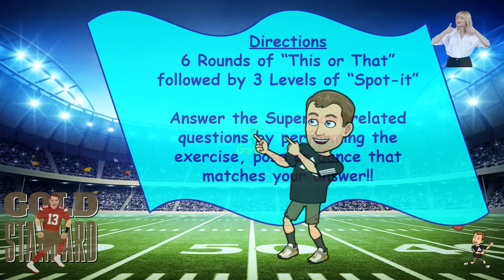The ULTIMATE Super Bowl 58 Brain Break! 🏈 This or That 🏈 Spot-it 🏈 Fun Workout for Kids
Exercise your mind and body with the ULTIMATE Super Bowl 58 brain break! In this fun and engaging workout video, we combine This or That/Would You Rather style questions with Spot-it fitness for the best kids workout leading up to the BIG GAME!! Perfect for a PE warmup, classroom brain break and at home workout!

Check out more fun and engaging brain breaks on my channel!